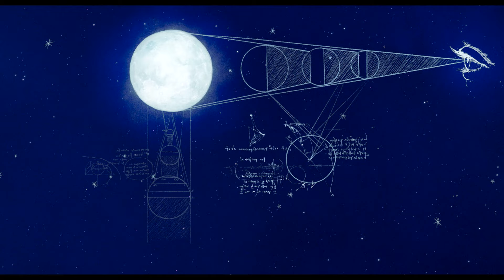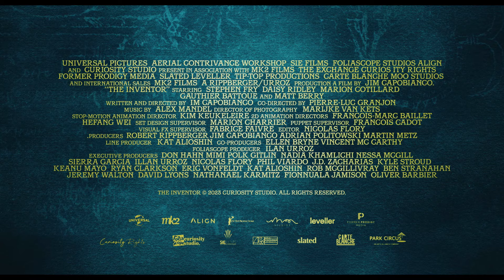The Inventor | Official Trailer | Screen Bites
THE INVENTOR will be exclusively screening across Vue cinemas from March 8

Directed and written by Jim Capobianco (the Academy Award®-nominated screenwriter of “Ratatouille”) and co-directed by Pierre-Luc Granjon, THE INVENTOR is a stop-motion adventure film about the life of Leonardo da Vinci featuring the voices of Stephen Fry, Daisy Ridley, Marion Cotillard, Gauthier Battoue, and Matt Berry.

The insatiably curious and headstrong inventor/artist Leonardo da Vinci (Fry) leaves Italy to join the French court where he can freely experiment, invent flying contraptions and incredible machines, and study the human body. Joined in his adventure by the audacious Princess Marguerite (Ridley), Leonardo attempts to uncover the answer to the ultimate question: “What is the meaning of life?